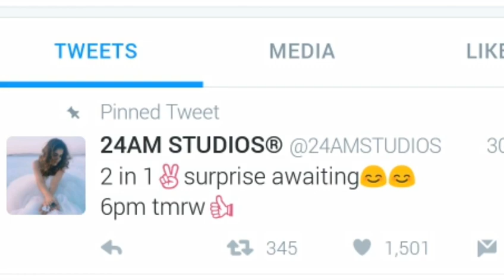Sivakarthikeyan's Velaikkaran Movie Song Shooting @ Rajasthan & 2in1 Surprise for SkFans @6pm tmrw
Sivakarthikeyan Leaked Shooting spot Stills from Song Shooting at Rajasthan.

Tricky Tamil: Our channel is fully based about Cinema, so people don't expect any other news from us.

Thank you by Tricky Tamil.